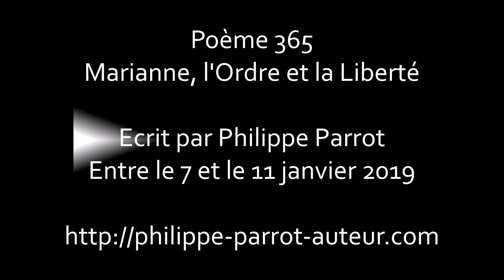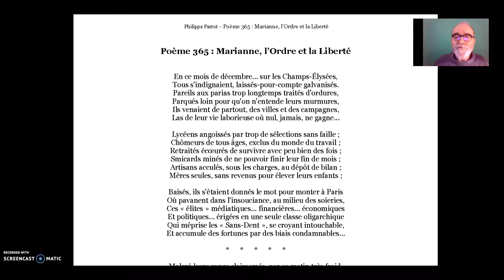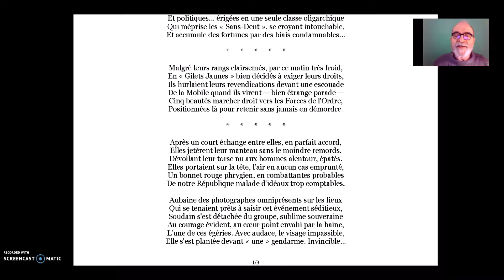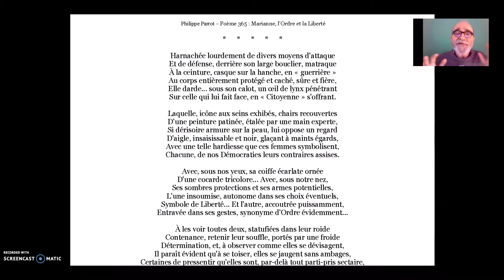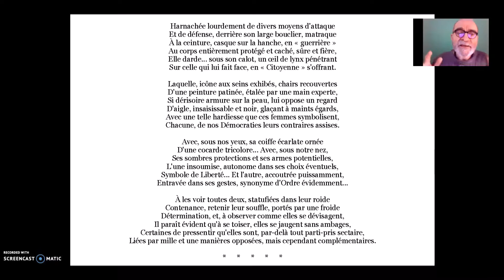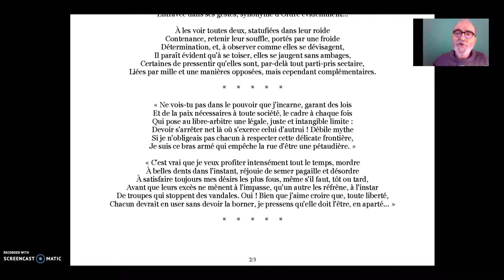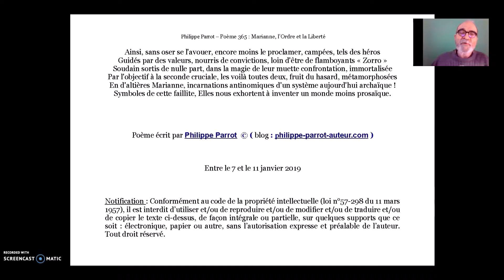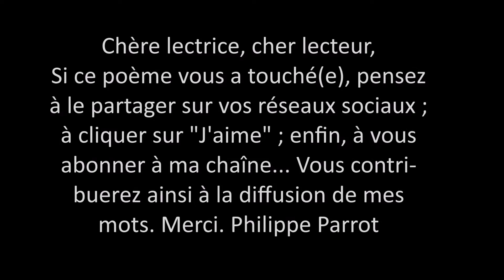Philippe Parrot : Poème contemporain lu 365 : Marianne, l'Ordre et la Liberté